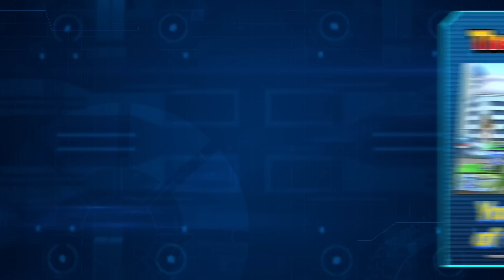SUPER DRAGON BALL HEROES WORLD MISSION - Free Update #3 Trailer | Switch, PC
SUPER DRAGON BALL HEROES WORLD MISSION has a new update filled with new characters, super attacks, abilities, extra missions, and more! Load up the game now to download FREE update #3.

Don't have the game yet?